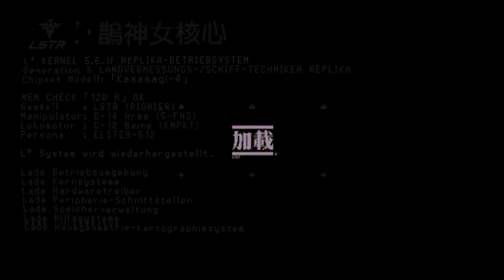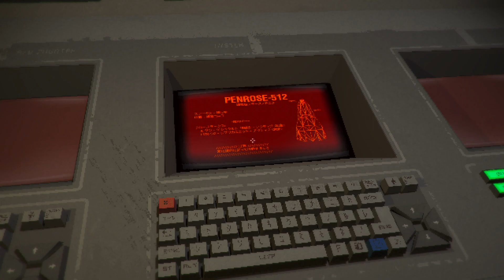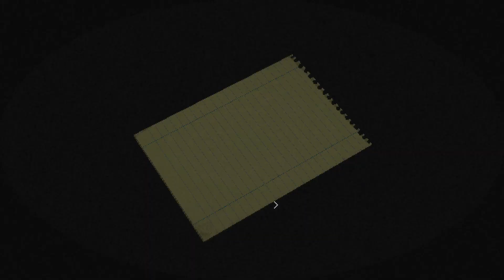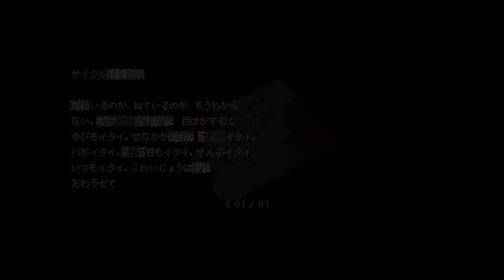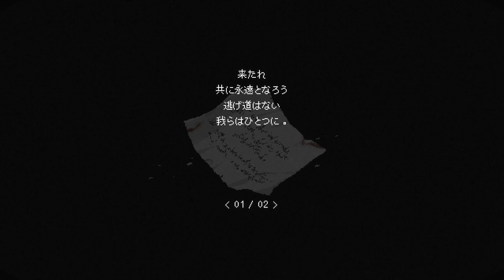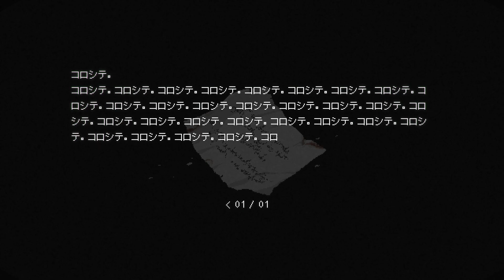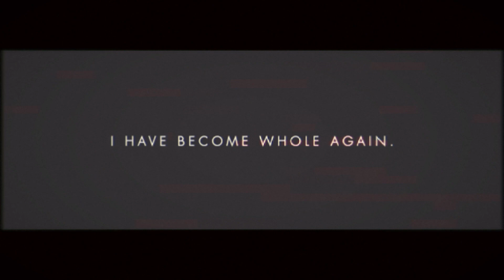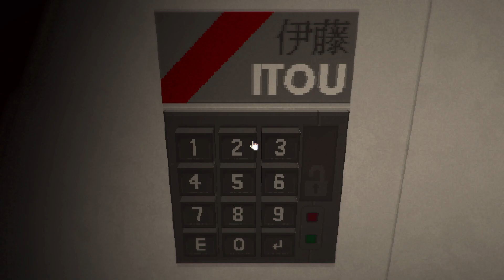【SIGNALIS】敷居をまたぎ虚無を超えて戻る！コズミックホラー！シグナーリス PC版 [#11]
『SIGNALIS』は、クラシックの名作にインスパイアされたサバイバルホラーゲーム。

リリース日:2022年10月27日
開発元:rose-engine
パブリッシャー:Humble Games, PLAYISM

悪夢の中で、夢を探す。

技術者レプリカのエルスターは、まどろみから目覚め、現実ではないようなレトロSFの世界で、失われたパートナーと失われた夢を探す。コズミックホラーとクラシックサバイバルホラーが混じり合う緊張感と残酷で悲しい体験の中で、恐ろしい秘密を発見し、幾つもの謎を解き、悪夢のようなクリーチャーの襲撃を振り切れ。

約束を思い出して
致命的エラー
SIGNALIS（シグナーリス）は人類が太陽系を植民地化し、全体主義政権Eusanが厳しい監視とプロパガンダによって冷酷な支配を敷いているディストピア未来を舞台としている。人型アンドロイドであるレプリカは、労働者、公務員、プロテクターとして、自分たちのオリジナルである市民たちと一緒に生活している。

エルスターというレプリカが壊れた宇宙船でコールドスリープから目覚める。極寒の惑星に降り立った彼女は、まだ見ぬ深淵へと足を進めることとなる。そうしてSIGNALISのストーリーは幕を開ける。

クラシックサバイバルホラー
形容しがたい恐怖と不安が常につきまとう中、少ない資源を慎重に管理し、怪異に立ち向かい、難解な謎を解け。

遠く、寒いどこか
墜落した宇宙船の薄暗い片隅から探索を開始し、呪われた施設で住人たちの謎めいた運命に迫り、地下に何が眠るのかを見つけ出せ。

夢の中の夢
スタンリー・キューブリック、庵野秀明、デヴィッド・リンチの作品や古典的コズミックホラーに影響を受けた、「自分とはなにか」、「記憶とはなにか」というテーマ、そして味わったことのない、理解できない恐怖を描いたSFストーリーを堪能できる。

強烈なデザイン
滑らかな3Dキャラクターアニメーション、ダイナミックな光と影の表現、何層にも施された透明効果とSFアニメ映画のようなストーリーテリングが残酷な悪夢を彩る。

Licensed to Humble Bundle, Inc.. Sub-licensed and published by Active Gaming Media Inc.